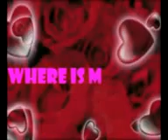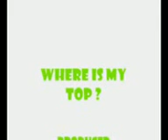THE WCR PRESENTS WHERE IS MY TOP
ITS A SMALL ANIMATION BY VIPIN RAJ I HOPE U ALL LIKE THIS ONE THANKZ